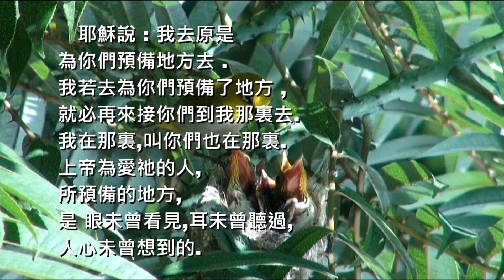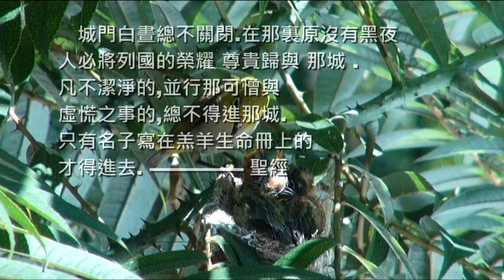刺蔥上旳巢 (3) 綠繡眼 成長與美夢 Japanese White-eye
信心與毅力 能保證會成功嗎? 有夢最美 要實現是有因素旳.